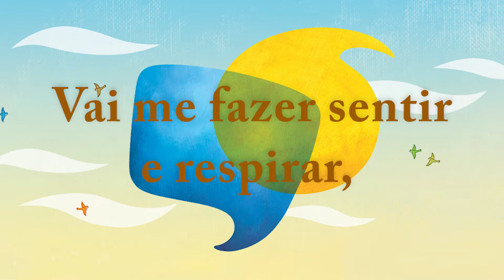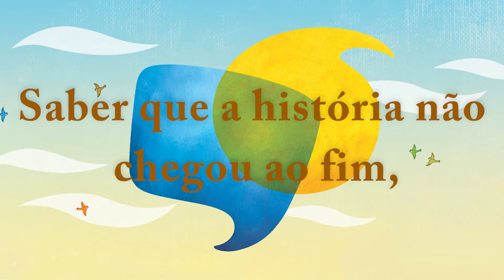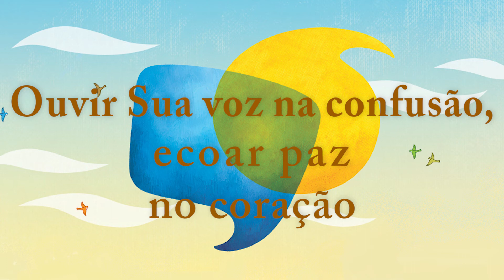Saber - Mutual 2017 ( KARAOKÊ )